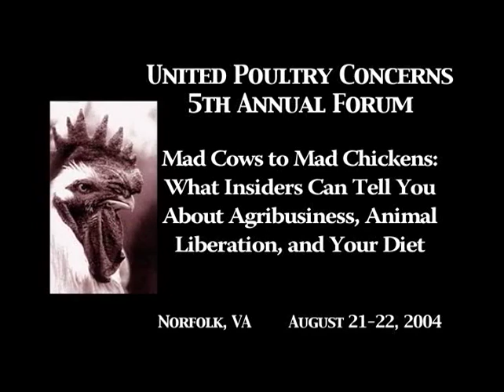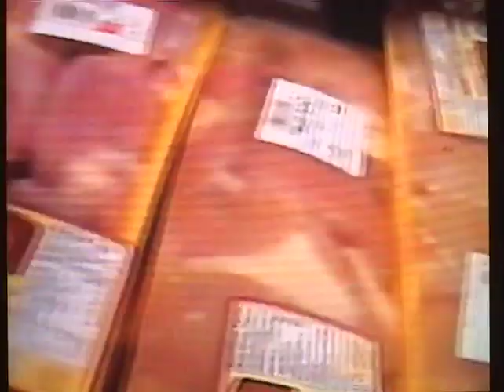Virgil Butler - "Inside Tyson's Hell: Why I Got Out of the Chicken Slaughtering Business"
United Poultry Concerns 5th Annual Forum

Virgil Butler was a Tyson chicken slaughterhouse worker turned animal activist. Virgil documented the horrific treatment of chickens that he witnessed every night while working at the Tyson chicken slaughterhouse in Grannis, Arkansas from 1997 to 2002. He changed his life completely, speaking out boldly on behalf of chickens and against the terrible abuse they suffer, at considerable expense to himself in a region dominated by Tyson Foods.